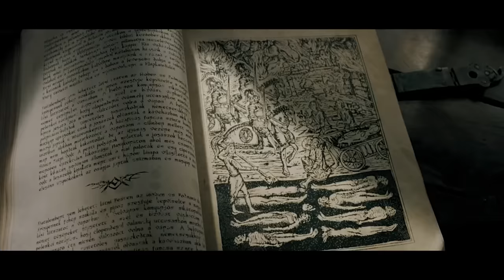Vẫn là chuyện tình ma cà rồng đẹp hơn Twilight | Recap: Underworld: Evolution